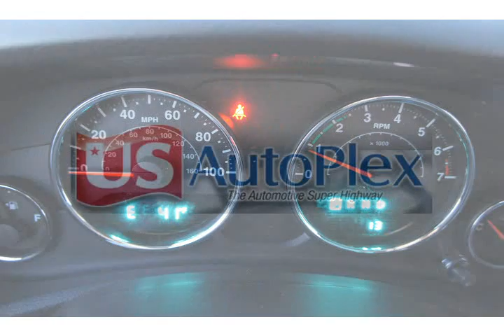2012 Jeep Wrangler Other Tempe AZ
Autos & Vehicles

Year: 2012
Make: Jeep
Model: Wrangler
Ext Color: Other
Int Color: Black

Dealer's Name: Tempe Dodge Chrysler Jeep
Dealer's City: Tempe
Dealer's State: AZ
Dealer's zip: 85284

Cities where people might be interested in this vehicle as well:
Tempe

1C4AJWAG7CL178992